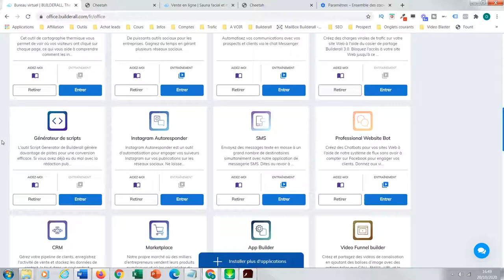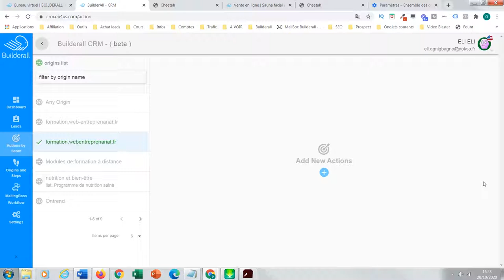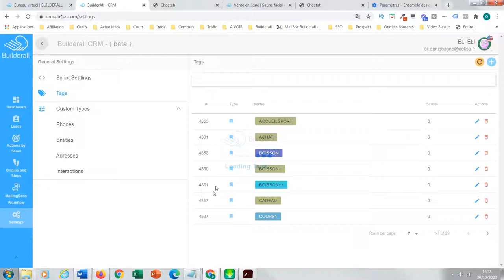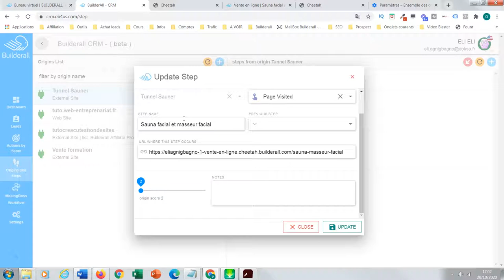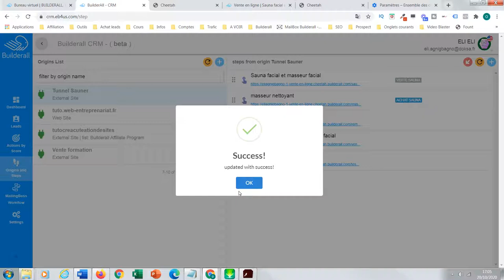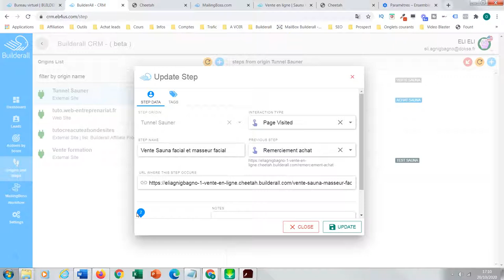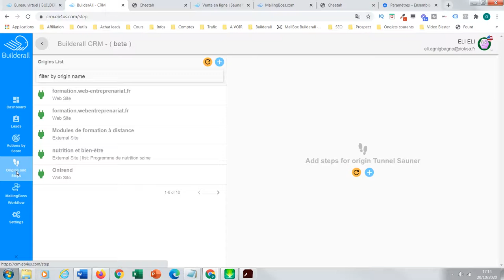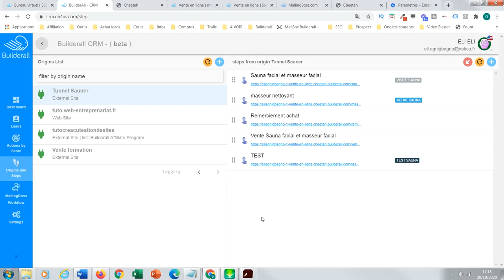crm de builderall - marketing digital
L'outil crm de builderall vous permet de comprendre le comportement de vos prospects et de vos clients sur vos sites web ou vos tunnels de ventes.